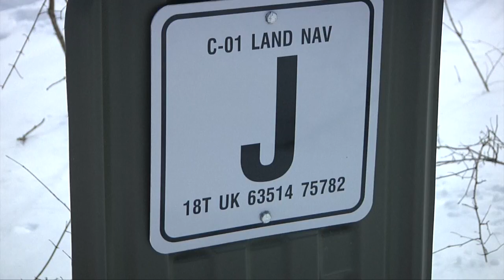April, 2015 DNG News